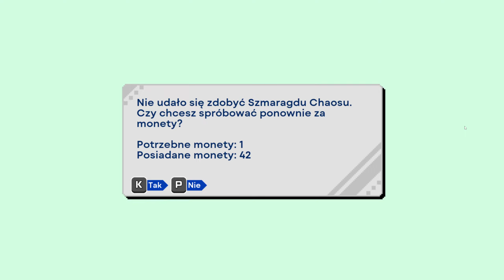Sonic Orgins #2: Sonic The Hedgehog (1991) - Spring Yard Zone Gameplay